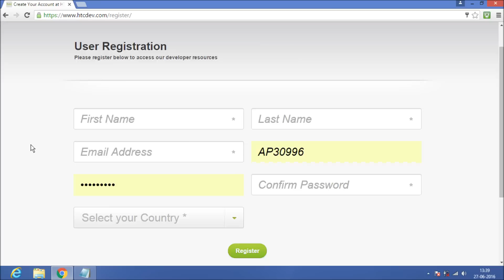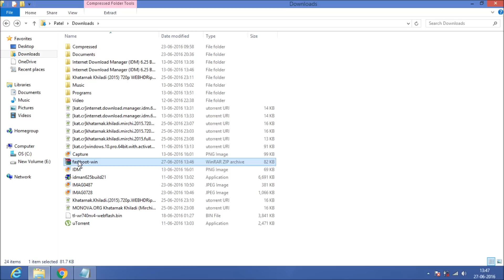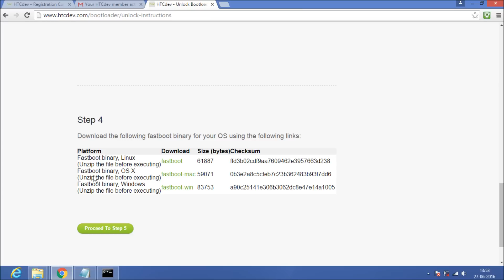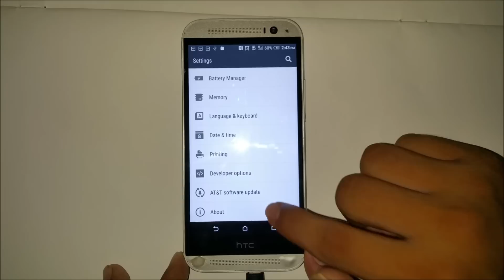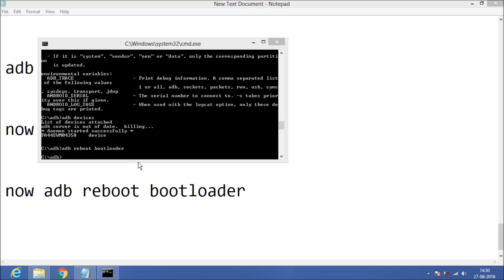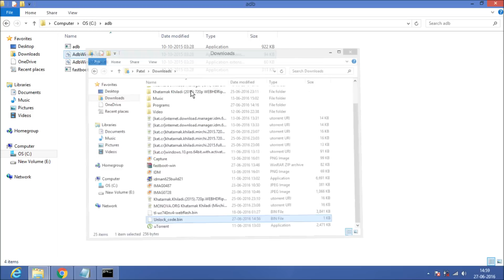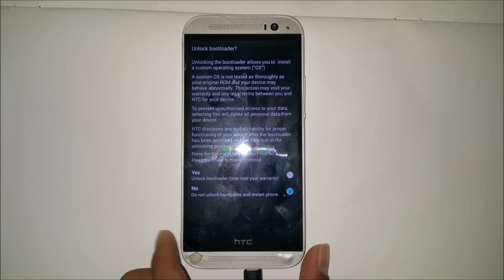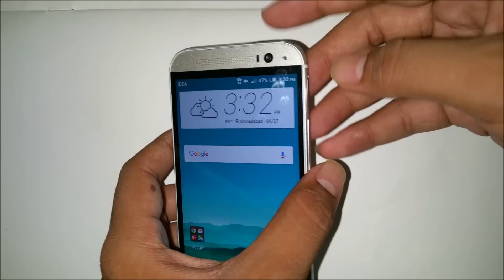Unlock Bootloader !!!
how to unlock bootloader in any htc devices .
how to relock bootloader coming soon.